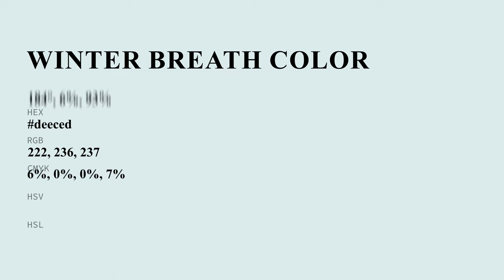Winter Breath color deeced hex color - Blue color - Warm color deeced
What color is Winter Breath ? deeced hex color - Blue color - Warm color deeced

Hex deeced Color Code is also known as Winter Breath color.

Hex deeced Color code in RGB color code model is created after adding 87.06% red color, 92.55% green color and 92.94% blue color.
Hex deeced Color code in CMYK color (process color) code model is generated after subtraction of 6% cyan, 0% magenta, 0% yellow and 7% black.